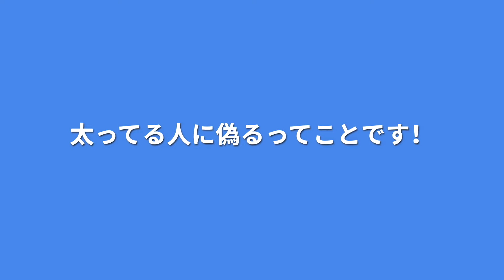よく使う中国語ことわざ、「武士は食わねど高楊枝」は中国語でなんと言う？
ことわざは中国語会話の中で頻繁に出てくるので、積極的に使って欲しいな〜
これ、受けがいいなら次もやります。

メンバーシップに入って、コツコツ中国語を上達するぞ〜

你好～王陽です。
2002年に来日、2016年〜2022年、NHK「テレビで中国語」「中国語！ナビ」に7年間出演しておりました。
このチャンネルは中国語学習を中心に、中国関連することを発信しています。

もありますので、覗いてみてはいかがでしょうか？